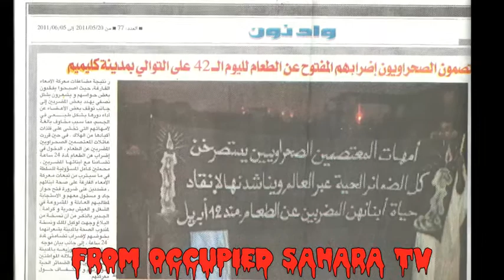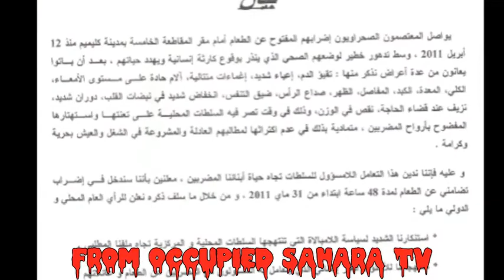Saharawis in Hunger Strike, Guelmin 31052001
Saharawi citizens began last April 12, 2011 a hunger strike in protest against the politics of marginalization and plundering of natural resources of Western Sahara, are suffering severe health problems like high blood pressure, blood vomiting, nausea, pain stomach, kidneys, back, joints, headache, hemorrhoids and asthma.

AUDIO: POEM "SEVEN FOLDER" by Ahmed Sbaai